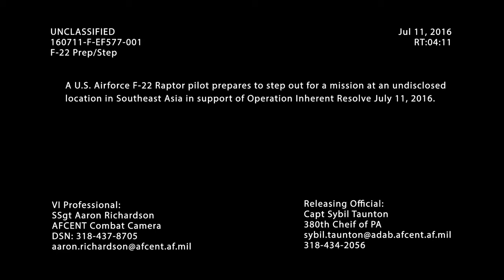Inside the Raptors Nest! Pilots & Crew Prep for Sortie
UNDISCLOSED LOCATION
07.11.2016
Video by Staff Sgt. Aaron Richardson

A U.S. Air Force F-22 Raptor pilot prepares to step out for a mission at an undisclosed location in Southeast Asia in support of Operation Inherent Resolve July 11, 2016. The F-22A Raptor represent the pinnacle of air combat capabilities, being the most dominant air superiority platform on the planet. Its unique combination of stealth, supercruise and advanced integrated avionics provides an overwhelming advantage and give a first look, first shot, first kill capability.